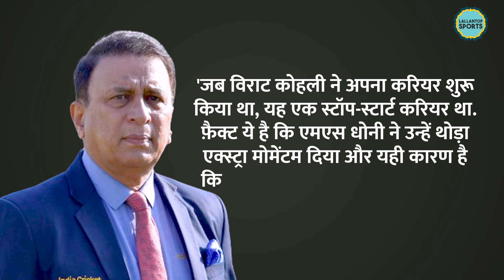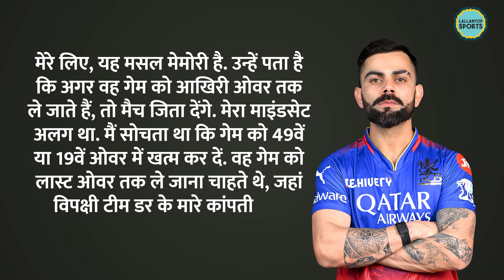Sunil Gavaskar Comment पर भड़के Virat Kohli इस बार बोले...! IPL 2024| RCBvsCSK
Virat Kohli. He has been continuously replying to his critics who complains about his strike rate. This time Virat has tried to answer by giving them the example of Dhoni. Talking to Jio cinema Virat said, I don't need to react to outside noise. I know what I can do on the ground. I don't need anyone to tell me what kind of player I am or what my capabilities are. I never asked anyone how to win matches. I learned this myself, on the ground.